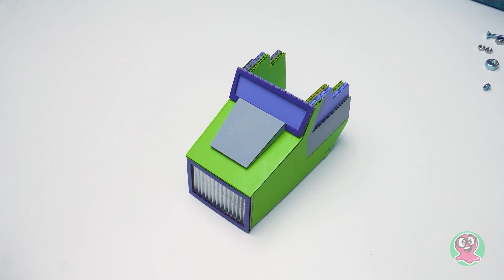DIY Blaster dari Kardus || Mainan Keren dari Kardus